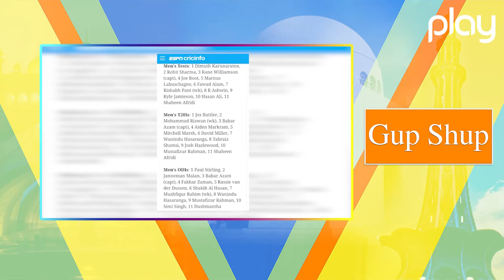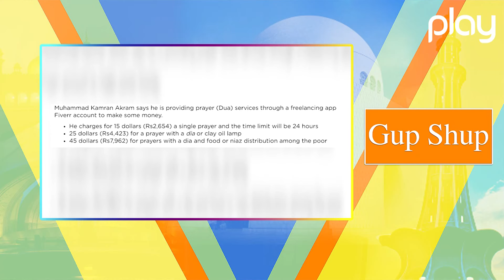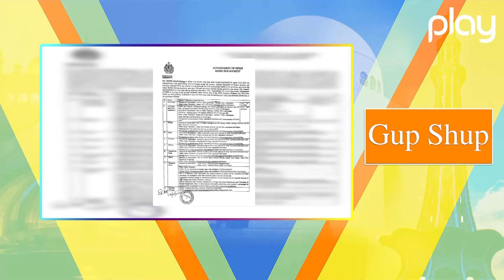Gup Shup Ep-132 Babar Azam hero | Online Dum Durood | Robots in Masjid al-Haram | FBR's performance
Gup Shup - Monday To Friday @ 10 am on PlayTV

Host: Sana Qadir , Younus Khan, Anum Gohar, Unsa Shah & Urshia Hussain

A Play Entertainment Production